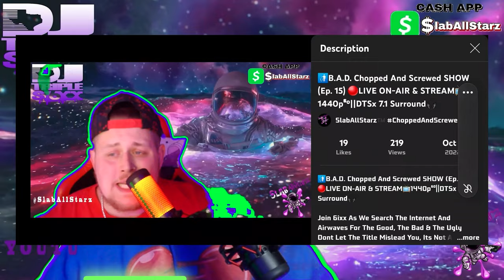FunHouse [Official Chopped Video]🔪🔩(Chopped And Screwed By DJ tR1pL 6ixx) SlabAllStarz